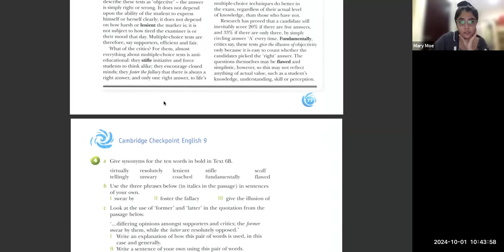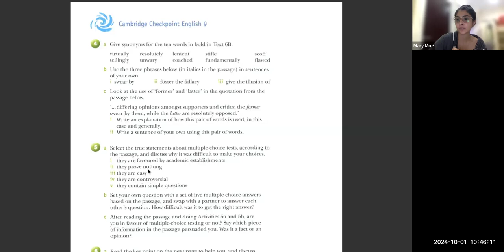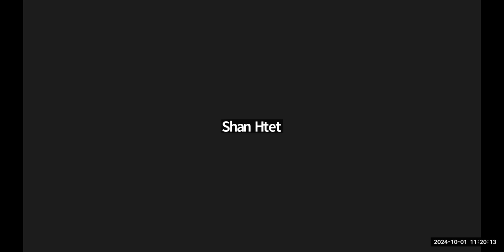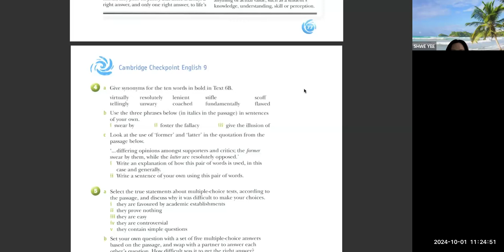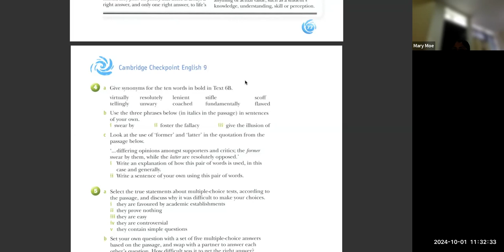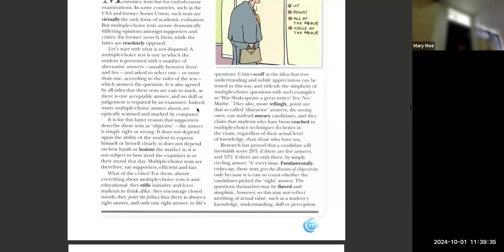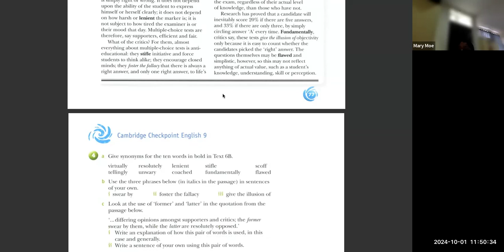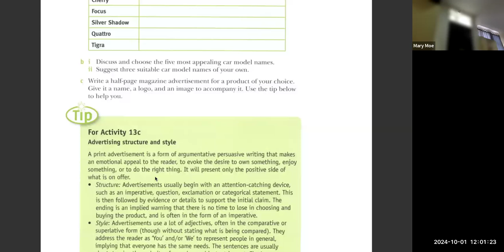Eng Tr Mary 1st Oct 2024 9C2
Subject - Eng